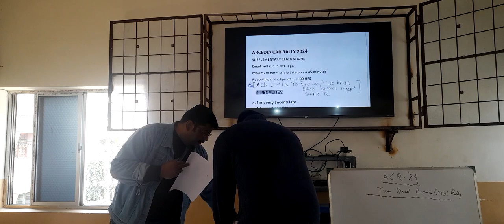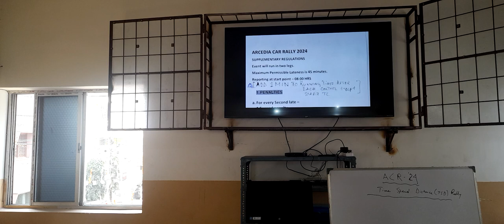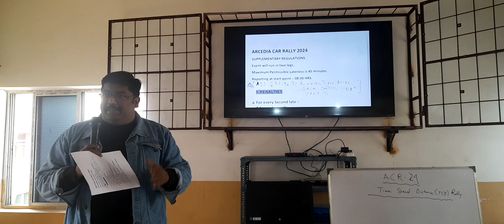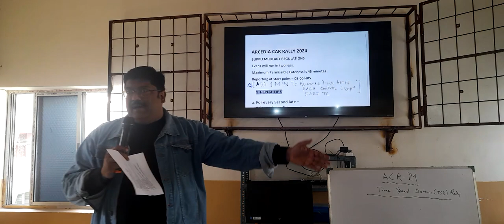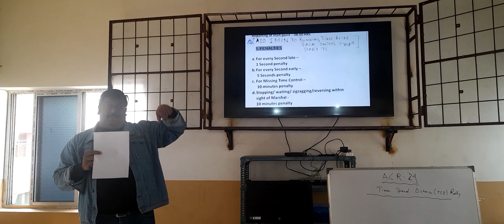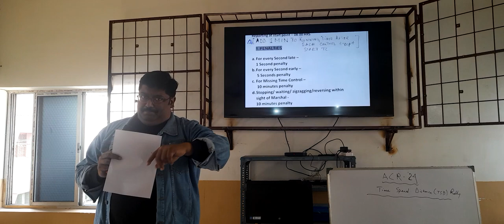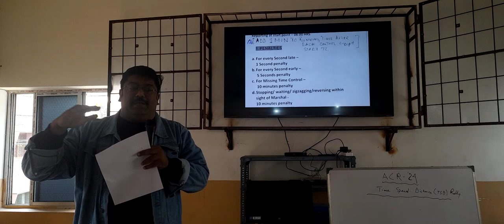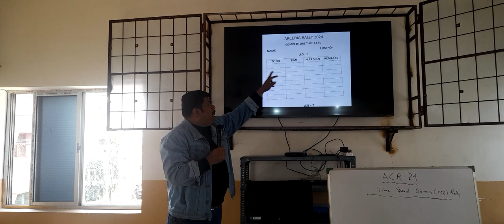6th Arcadia Car Rally briefing part 1